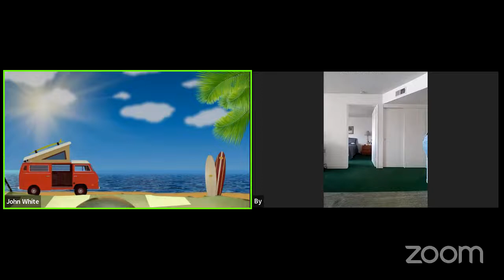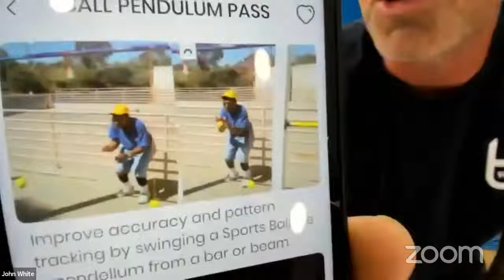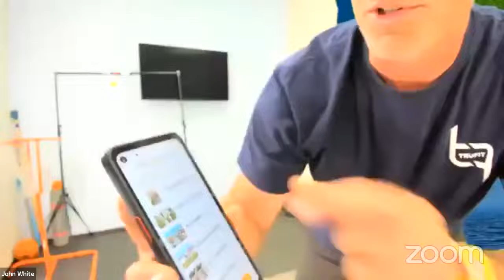5 Skill and Fireworks Adaptive Workout Challenge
Going over the 5 Skills and Fireworks workout on the App.